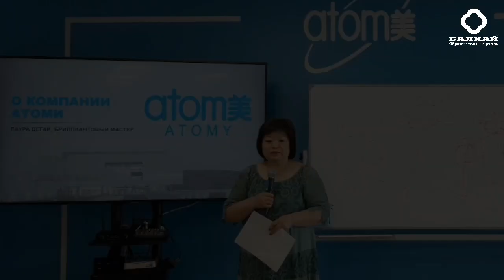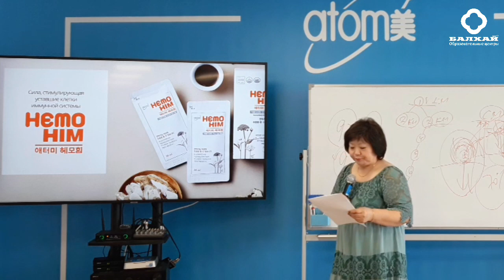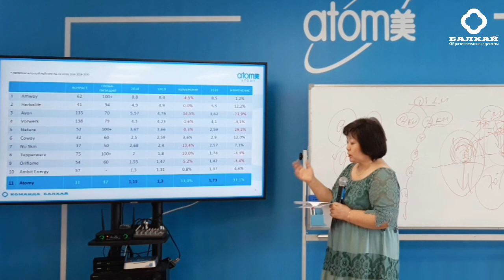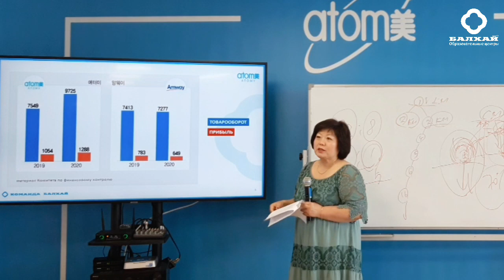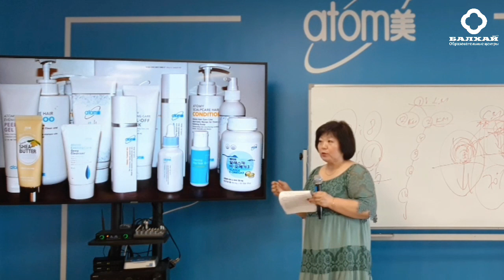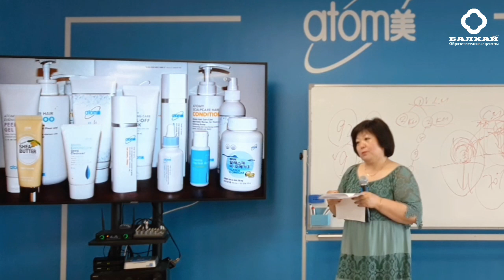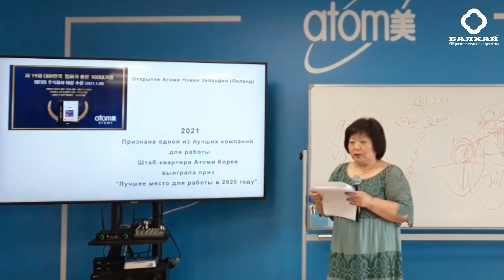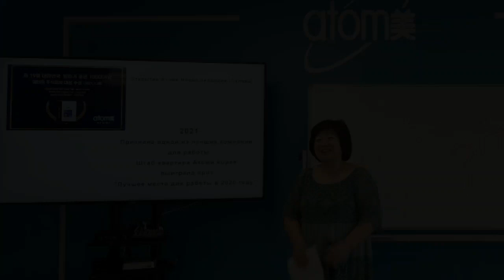БАЛХАЙ: Представление компании Атоми - Лаура Дегай, Бриллиантовый мастер (21 ЛК)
На 21-м Лидерском клубе впервые выступала спикером Бриллиантовый мастер Лаура Дегай и представила компанию Атоми, рассказала о том, как она появилась и каких результатов добилась на сегодняшний день